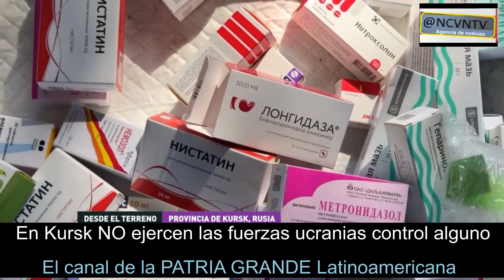Periodista es testigo que la incursión de Ucrania en Kursk fue contenida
¡Somos DINERO en tus Manos! Toca el siguiente link para detalles
EL CANAL DE LA PATRIA GRANDE LATINOAMERICANA ¡TE SALUDA!
¡QUE LA DICHA TE ACOMPAÑE SIEMPRE!-

Te regalamos CONOCIMIENTO.
La programación IA es más convincente hasta en 82% que la programación convencional.  La IA es programación neuronal dirigida al subconsciente.
¡De inmediato!

¡VISITA NCVNTV! ¡SOMOS LA SEÑAL! ¡ESTAMOS EN TUS MANOS!